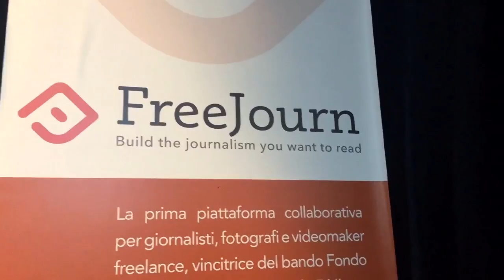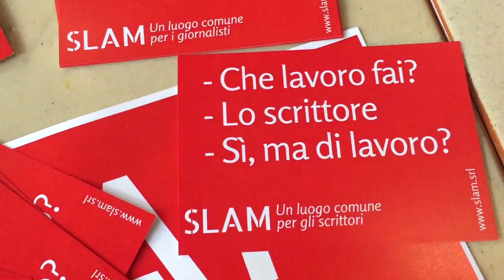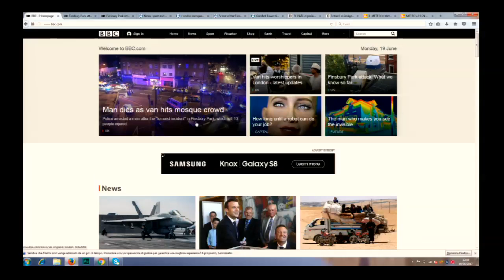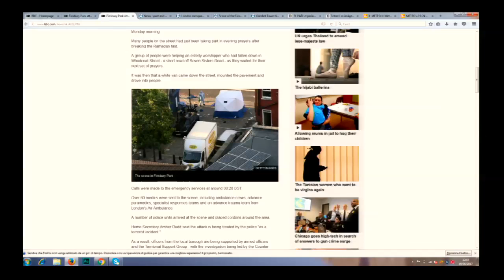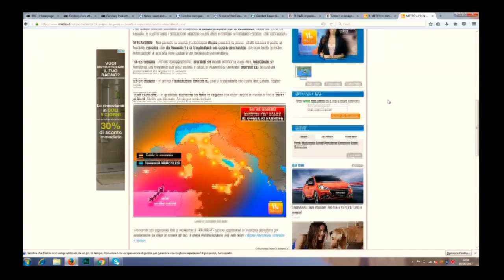Tg sestina 19 Giugno 2017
CONDUTTORE - Felice Florio

RASSEGNA WEB - Giulia Virzì

COLLEGAMENTI:
Valentina Iorio, Elena Zunino, Daniele Polidoro
SERVIZI: Marco Procopio, Lorenzo Nicolao, Ambra Orengo, Felice Florio, Manuela Gatti, Giulia Riva

CAPOREDATTORE: Federico Turrisi

ASSISTENTE: Ambra Orengo